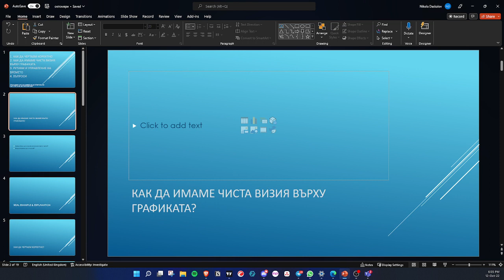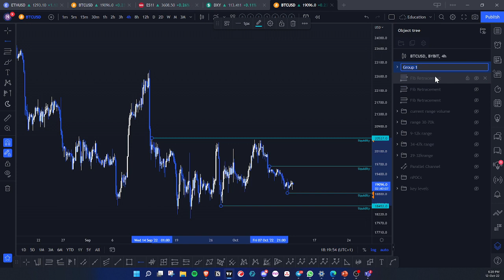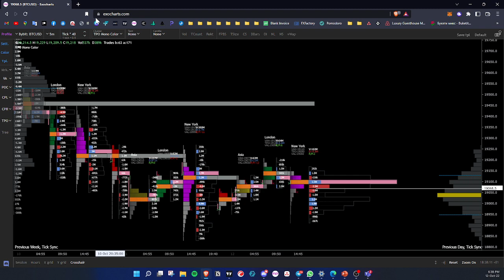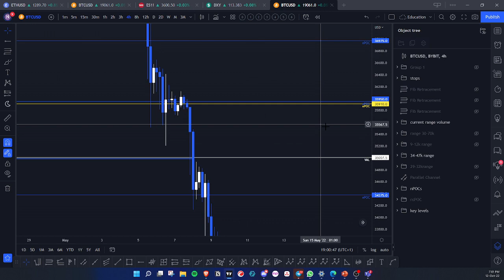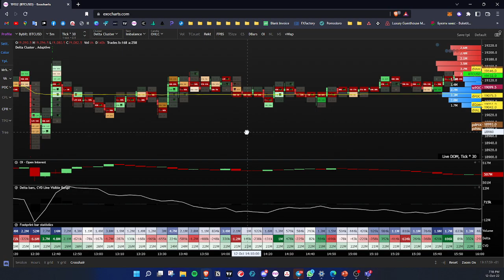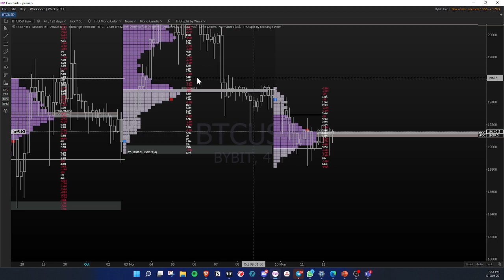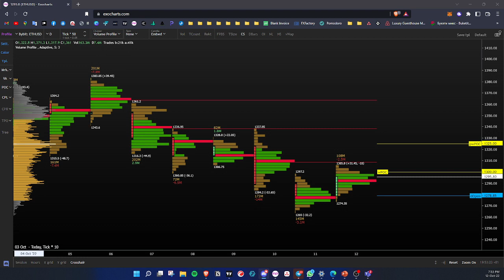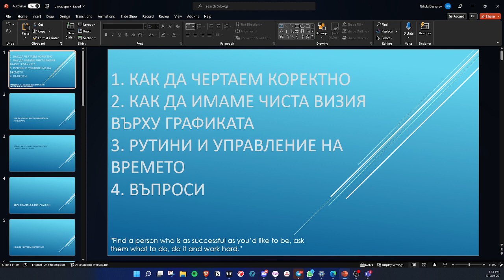Групова Сесия 4.1 : Как да си менажираме времето, Рутини и Чартинг